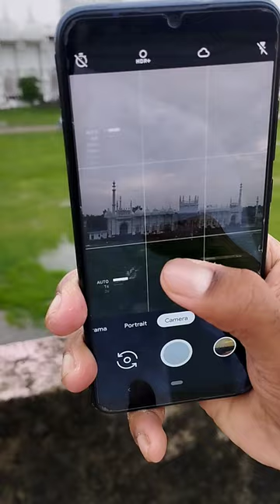Take great photos in Mosque, Mubarakpur (street photography)